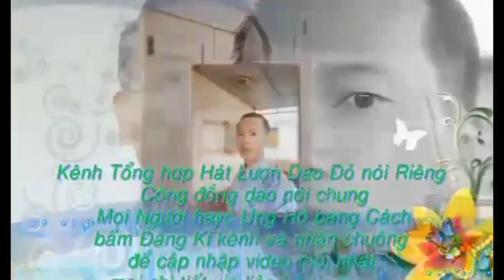tiếng hát lượn dân tộc dao đỏ phần 394/iu mienh nzung 394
lydaoonvlog hatluondaodogaixinh iumienhnzung # tiếng hát lượn dân tộc dao đỏ/iu mienh nzung/Lý Dào On VLOG